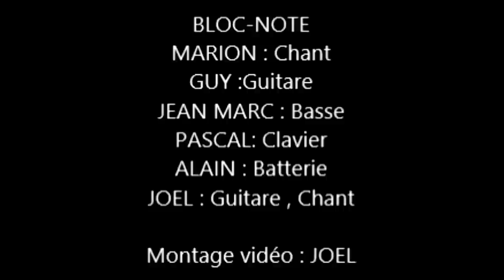Bloc-Note "Wings" (cover live) à La Bouilloire : Tinchebray (61).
Reprise du titre de Birdy : fête de la musique 2015 à Tinchebray.